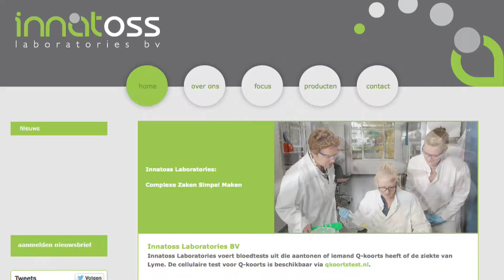Nominaties Business Gala